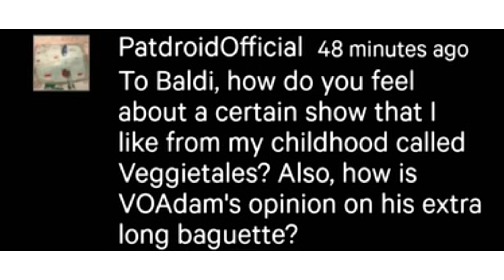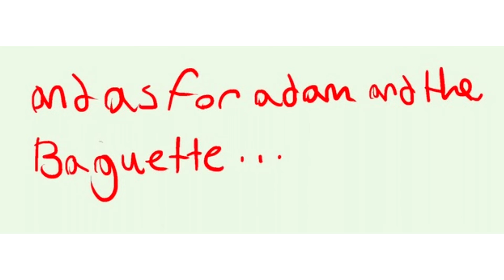Ask Baldi Part 30 (Baldi's Basics Comic Dubs) With Baldette, Artsette, Bullyette, and more!